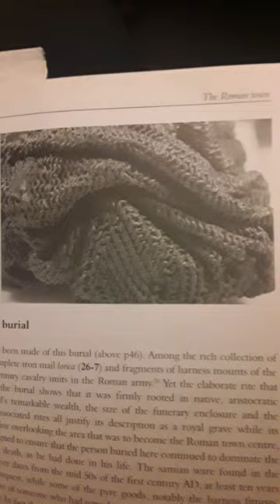a suit of chainmail from a Celtic chieftain burial excavated by StAlbans archaeology services 1989 .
chainmail,  from a Celtic chieftains burial place, excavated in StAlbans,  dates from 10bc to 10 ad .
it's in amazing condition,